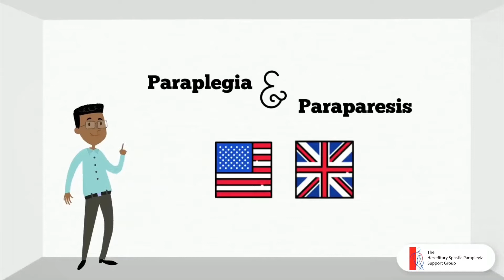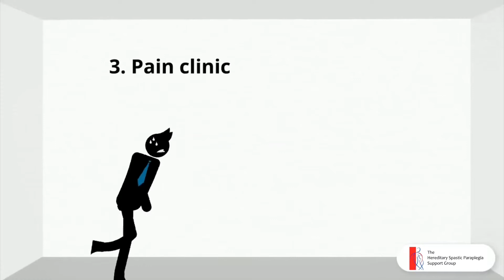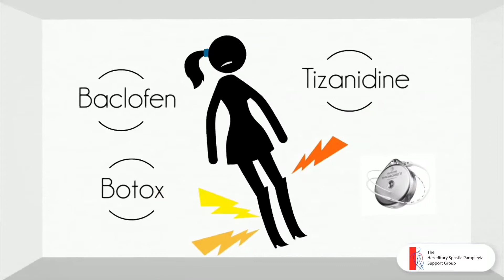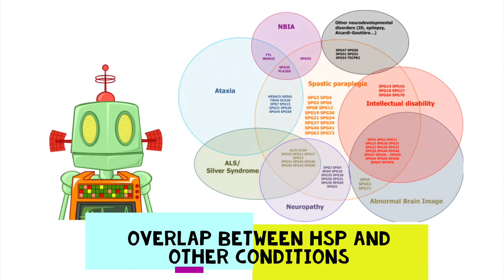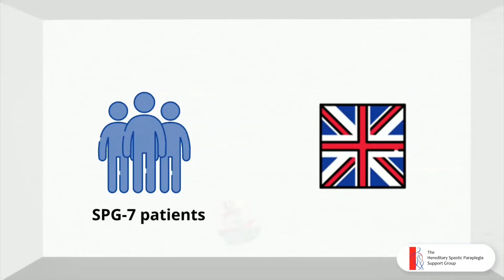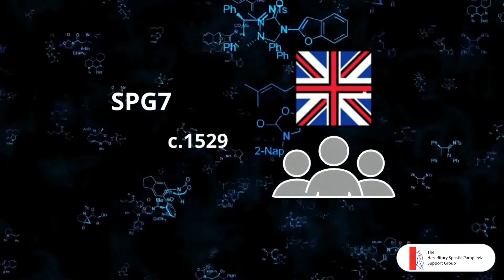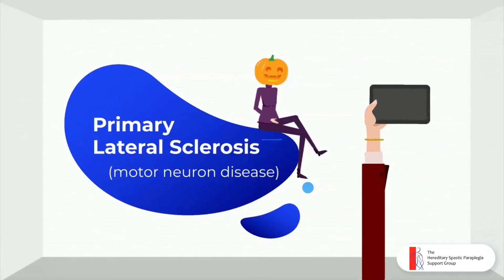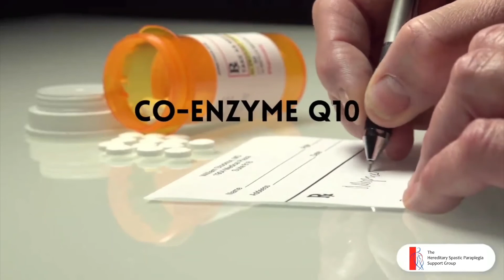HSP Q&A Channa Hewamadduma 2020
This video is selected highlights of the Q&A session following Dr Channa Hewamadduma talking about his work in Hereditary Spastic Paraplegia at Sheffield, recorded on 1st August 2020.

0:37 Paraplegia & paraparesis: are they the same?
1:00 Pain management
1:55 Pain-reducing drugs
2:55 Bowel issues
3:20 Overlap between HSP and other conditions
4:20 Variations of HSP around the world
5:04 Mutations in HSP genes
6:05 HSP vs. MND (motor neuron disease)
7:03 Diet: co-enzyme Q10
7:38 Diet: CBD oil
7:49 Diet: gluten-free
8:13 Thank you!

This video has been created by Yuqian Ye.